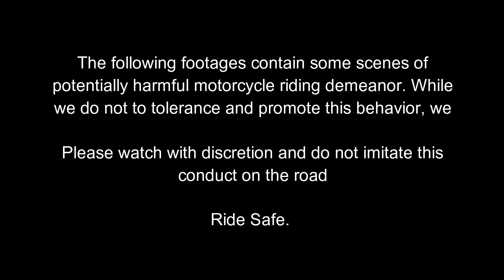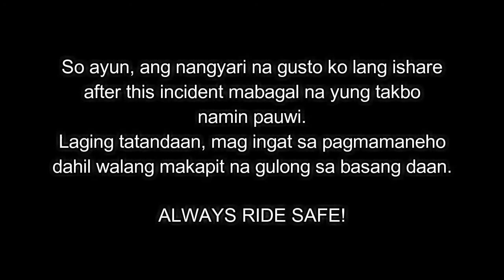ANONG GINAGAWA MO BOI? | SUZUKI RAIDER 150 vs RUSI BANTUL 110 vs SUZUKI SMASH 125 | KARGADONG SMASH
Another Vlog again , this time pumunt kami sa tambobongwhitesandbeach then habang papunta doon sumemplang kasama namin 😄

Enjoy the vlog guysss di na ako nakapag vlog jan actually kasi natakot na din ako after nung ngyari hehe 👍

But I hope you like the video as much as i did!